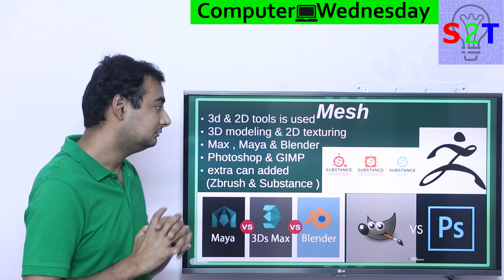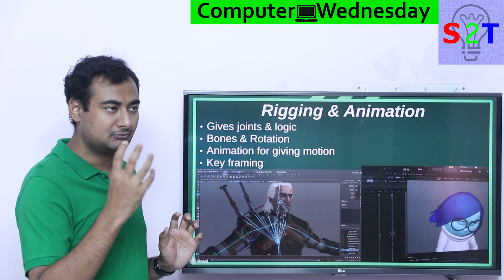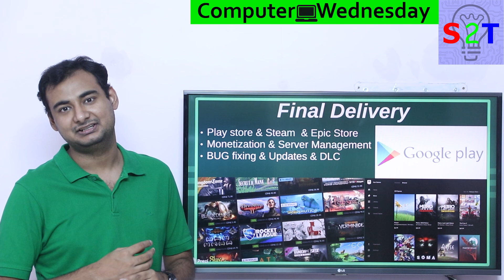3D Game Development Explained In HINDI {Computer Wednesday}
10 really successful games made by a single person

In this Ep, we will talk about Game develelopement
why games matter
We start with MESH
then we Rig and animate
All the data goes into game engine
Final Delivery